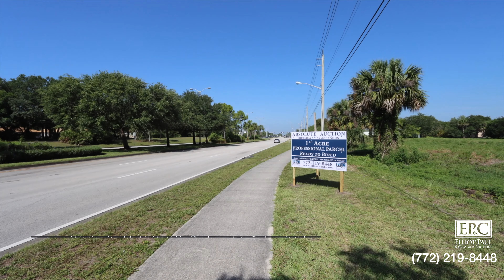Absolute Auction of 1+/- Acre Professional Parcel on Gatlin Boulevard! Sells to Highest Bidder!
ABSOLUTE AUCTION of 1+/- Acre Professional Parcel with 320+/- ft. Frontage Directly on Gatlin Boulevard Just Minutes from I-95, the community of Tradition and Tradition Medical Center!  Sells to the HIGHEST BIDDER...REGARDLESS of PRICE!!